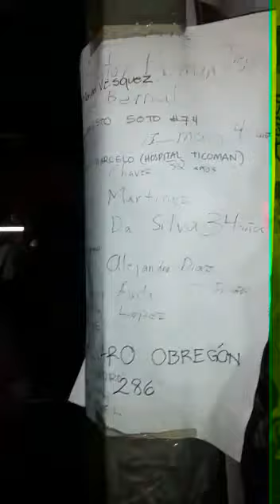Ricardo Sanchez sismo Mexico